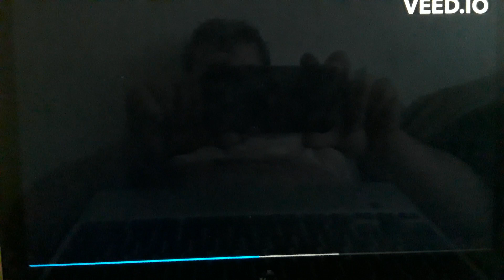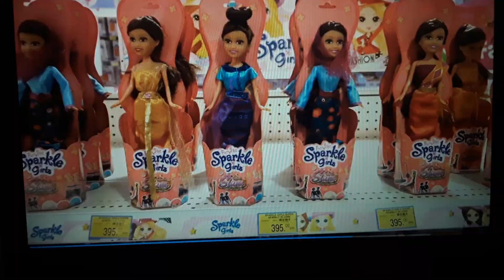Tara in the neighborhood moviefull